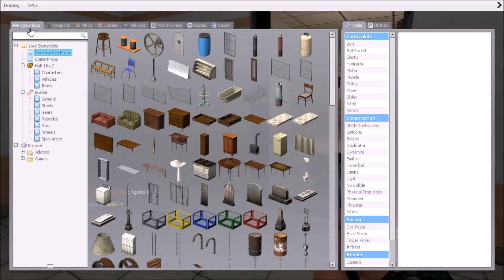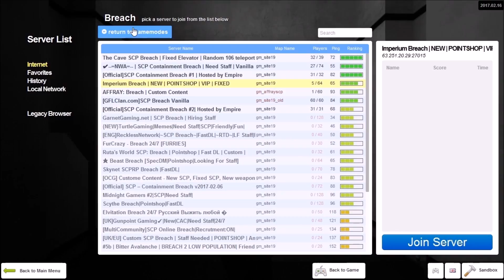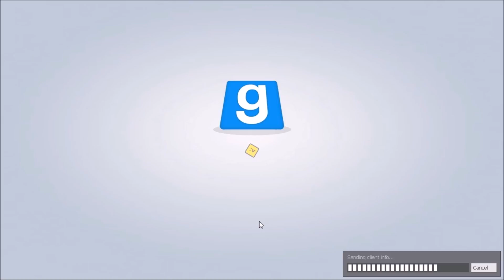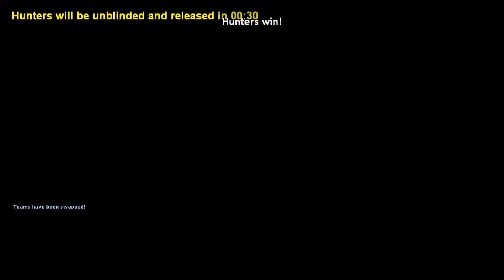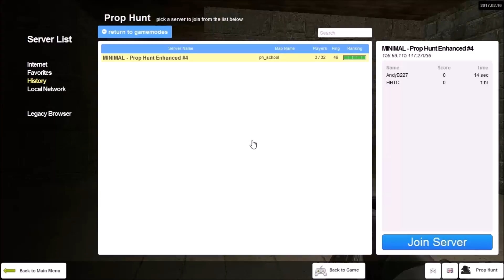Fuckery Duckery Do | Gmod